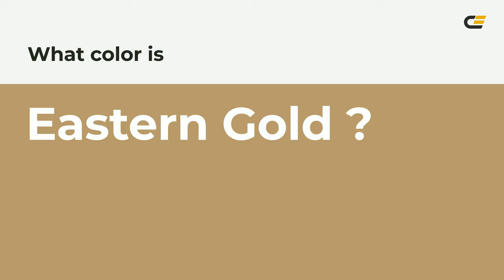Eastern Gold color b89b6c hex color - Brown color - Cool color b89b6c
What color is Eastern Gold ? b89b6c hex color - Brown color - Cool color b89b6c

Hex b89b6c Color Code is also known as Eastern Gold color.

Hex b89b6c Color code in RGB color code model is created after adding 72.16% red color, 60.78% green color and 42.35% blue color.
Hex b89b6c Color code in CMYK color (process color) code model is generated after subtraction of 0% cyan, 15% magenta, 41% yellow and 27% black.